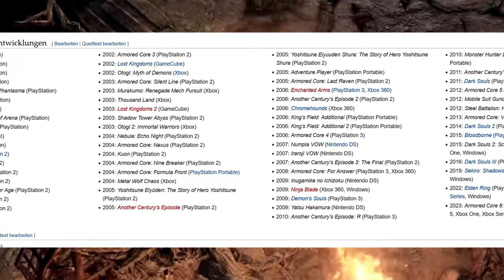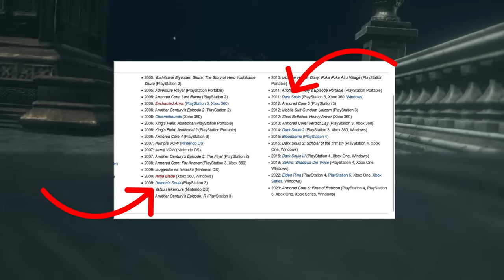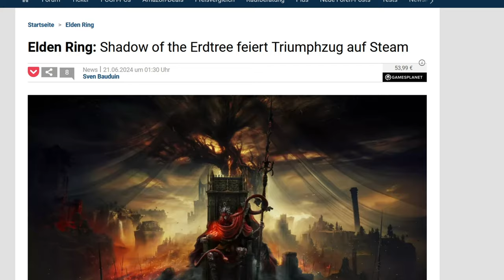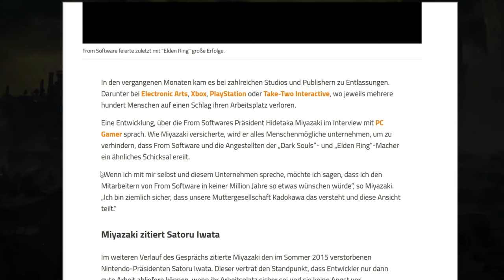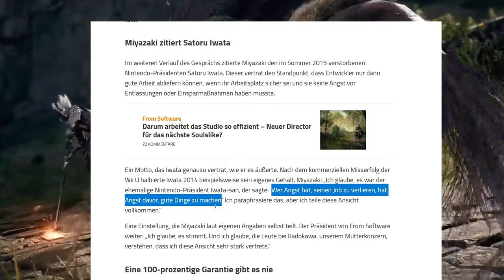Der ÜBERRASCHENDE Grund für From Softwares ERFOLG. Eigentlich recht simpel...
Wie kann From Software mit SINGLEPLAYER Spielen und OHNE Monetarisierung erfolgreich sein?! Ein absolutes Mysterium...

Trailer von den jeweils offiziellen Kanälen!

0:00 Intro
0:19 Fromsoftware Meisterschmiede
6:21 Erfolg durch ordentliche Führung